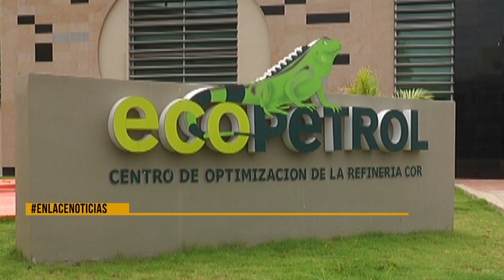Ecopetrol y reanudación de actividades